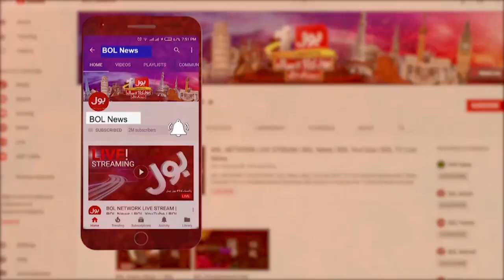Biden Ka Therapy Tablets Ki Kharadari Barhanay Ka Elaan | Joe Biden News | BOL News